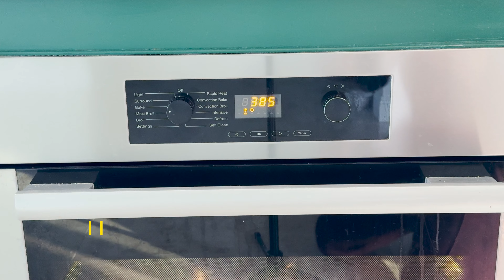I Bet You'll Love This French Pear Cake, It's "Irresistible" | A la Maison Recipes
I'm making an announcement to all my youtube friends around the world.
This French style Pear Cake, will truly make you addicted. We in France call it the famous Gateau aux Poires. It's the perfect season for the pears and it's super easy to make.

✅ Ingredients

4 pears
2 eggs
pinch of salt
4 tbsp of maple syrup
100ml of oat milk
2 tbsp coconut oil
80g of bread flour
1 tsp Baking powder
1 tsp vanilla extract
cinnamon powder ( optional )
lemon and orange zest

✅  About A la Maison Recipes.

Welcome to A la Maison Recipes!

Here, you will find healthy, easy, and delicious recipe ideas.

My inspiration for becoming a Chef was my father, who was a respected  French chef in the restaurant industry. I always loved to watch my father cook. The fun, creative energy my father had in the kitchen led me to start my own food channel.

Delicious, healthy food doesn't need to be complicated or take hours and hours.

Bon Appétit and enjoy my channel :)